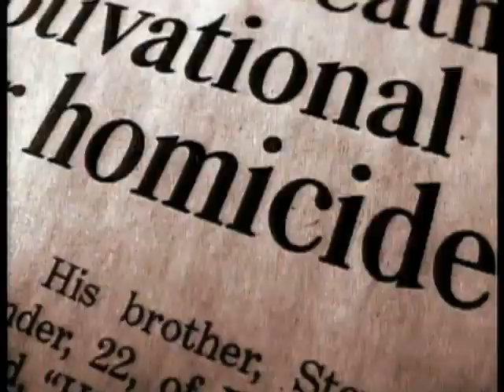Picture Perfect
A camera captures a forbidden romance and murder.  Will it expose a killer?
Maureen Maher reports Saturday, March 7 at 10 p.m. ET/PT.